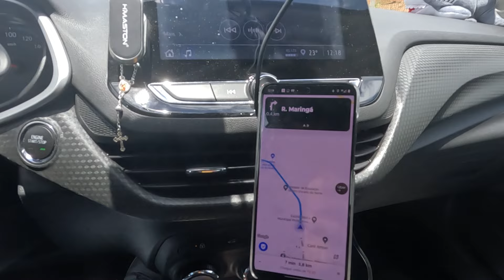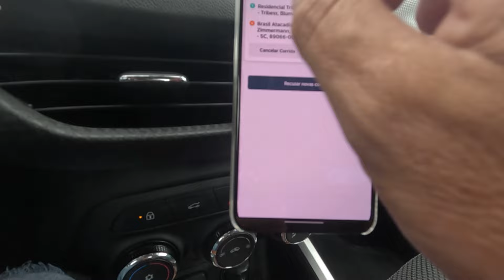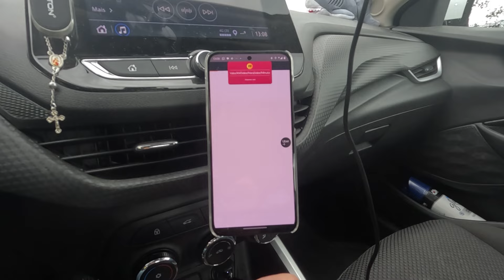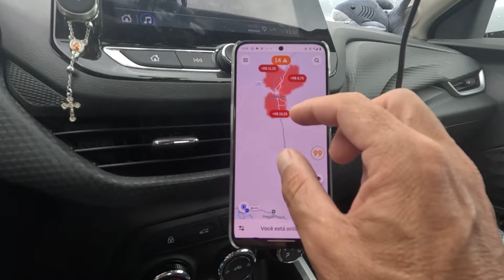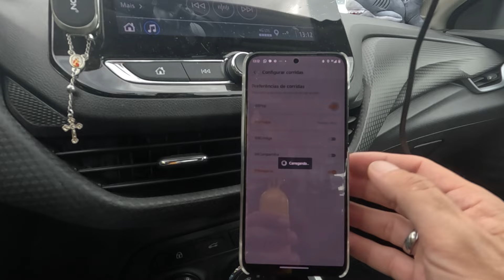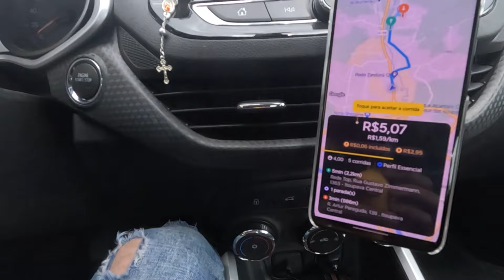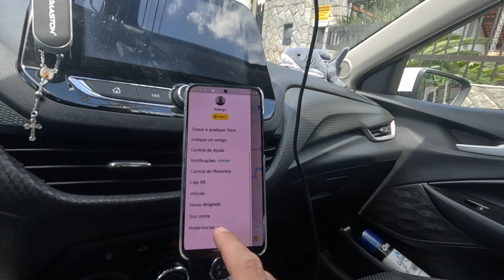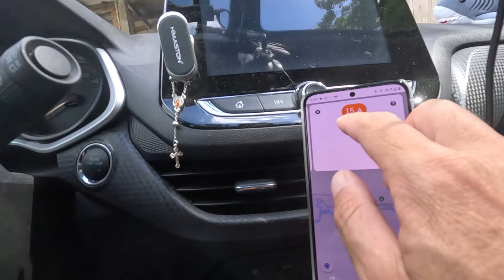COMO FOI TRABALHAR FORA DE CURITIBA